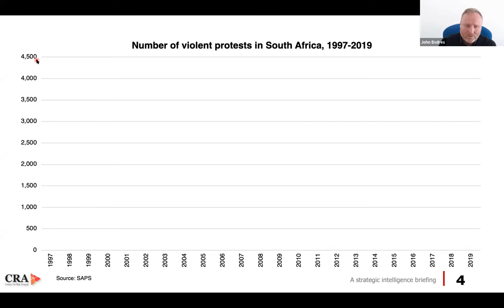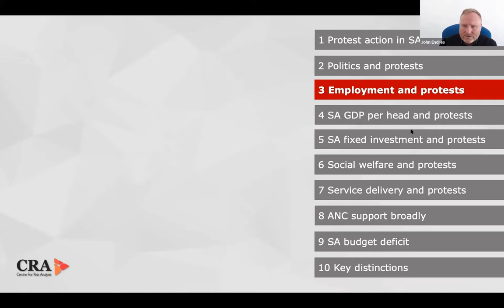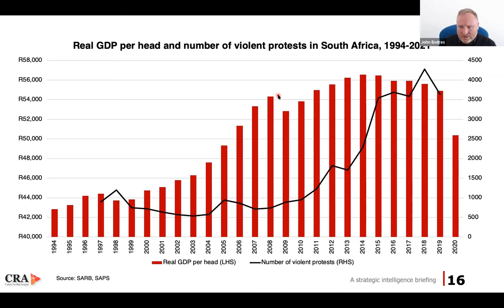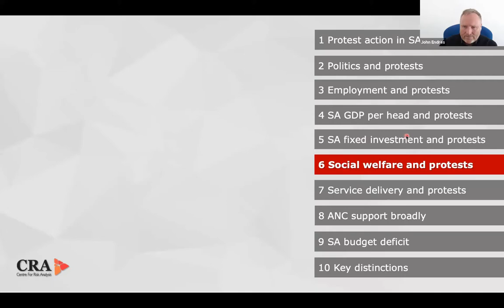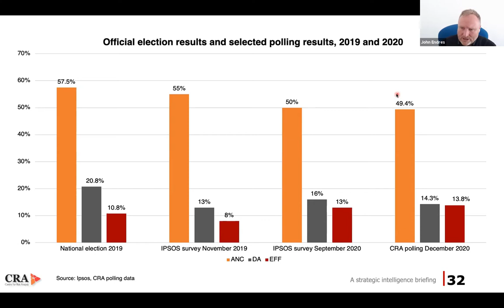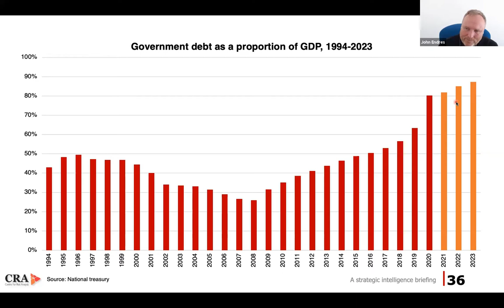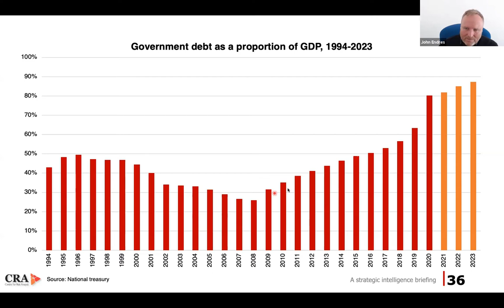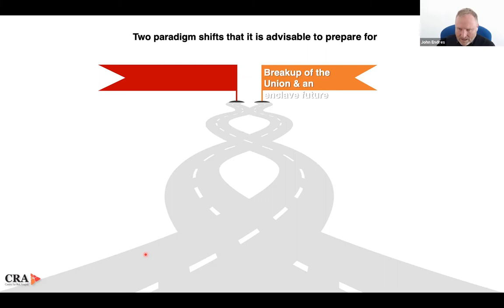South Africa Today Tomorrow and Beyond with IRR CEO elect John Endres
While the outbreak of the global pandemic has had severe negative shock on the economy, the recent unrest has left national economies and businesses counting the costs.

Despite the development of new vaccines, many are still wondering what recovery could look like for the country.

CEO elect of the Institute of Race Relations (IRR), John Endres gives an analysis of the current political and economic climate and the prospects on the future of South Africa.